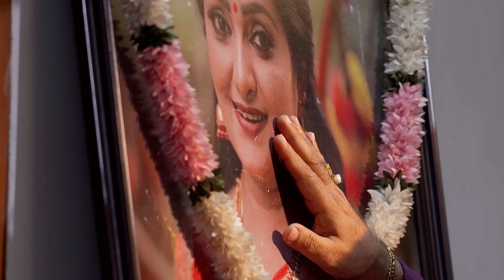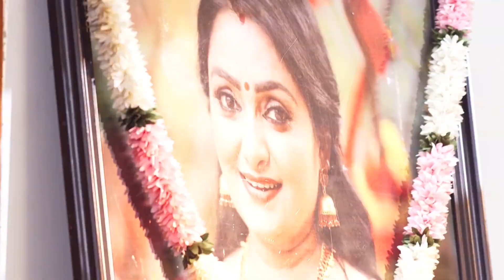Parvathy - Full Ep - 162 - Vishal, Parvathy, Prabhavathy - Zee Keralam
Show Name : Parvathy
Producer/Star Cast : Jayaprakash, Niyuktha Prasad, Dini Daniel
Episode No : 162

Parvathy is gifted with a sense of foreseeing dangers and the future. She marries Vishal under unusual circumstances and battles to save his life after sensing he is in danger.